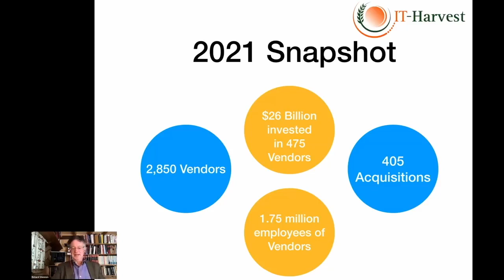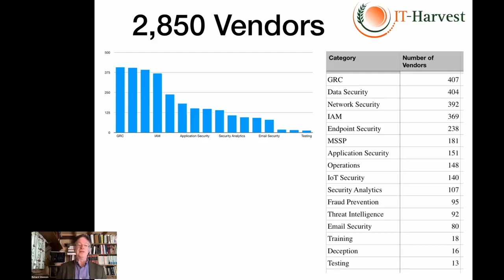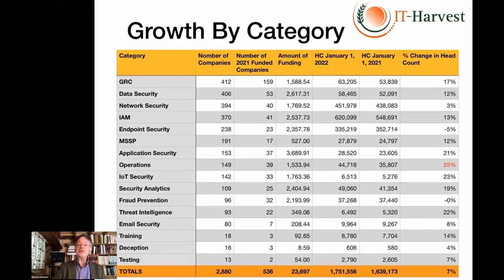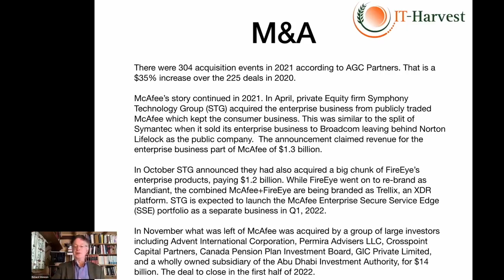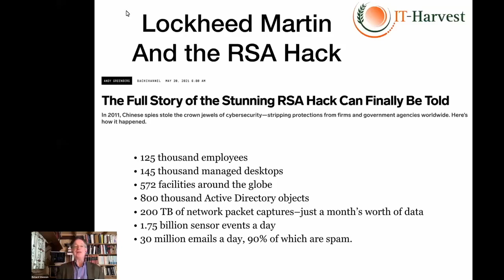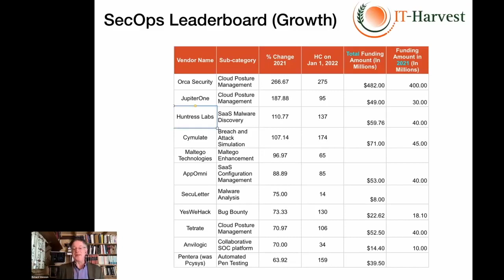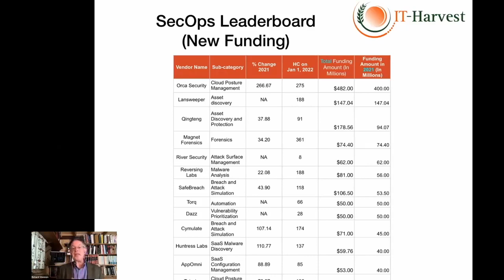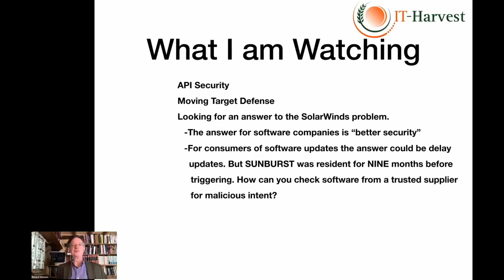Changing Dimensions In Security Operations & Analytics | Richard Stiennon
According to Security Yearbook 2021, 2021 was the best year for investments in cybersecurity companies ever recorded. There was an unprecedented $26 billion of new investment that went into a total of 475 cybersecurity companies last year.

Richard Stiennon, the author of the famous Security Yearbook and Chief Research Analyst at IT-Harvest delivered the second international keynote at CISOSummit22 where he provided an overview of security vendors in 2021, the M&A activity in the security industry, the Lockheed Martin, and the RSA hack, SecOps leader growth, and new funding.